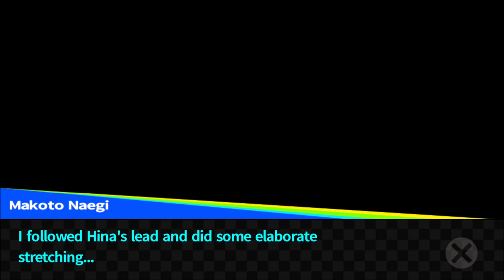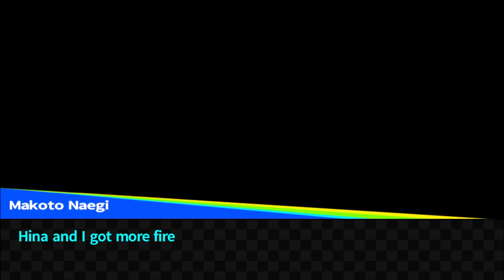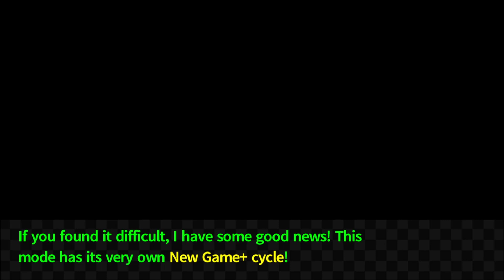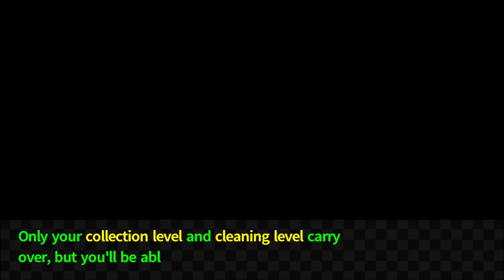Let's play Danganronpa Trigger Happy Havoc BONUS 2- Womanly charms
This is the second bonus episode of Danganronpa Trigger Happy Havok. In this episode we hang out with Hina. I hope you fellas will like it.